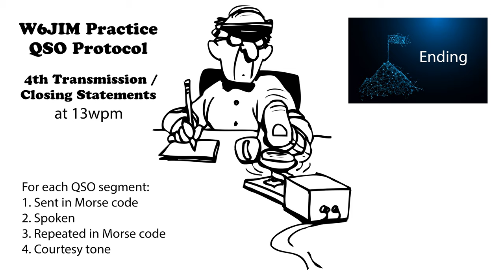Practice QSO - Exchange 4- Ending - 13wpm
73 de AD0WE!